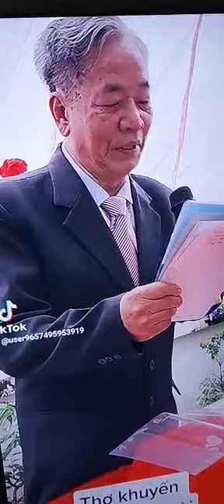Thơ mới:Khuyến học khuyến tài: Nhắc con cháu nhớ Tổ Tiên, Làm nên công đức thánh hiền dựng xây..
Thanh minh khuyến học khuyến tài..